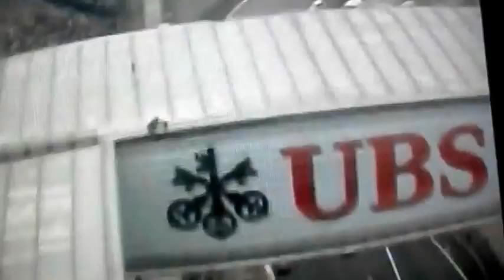Formula 1 2012 China Start